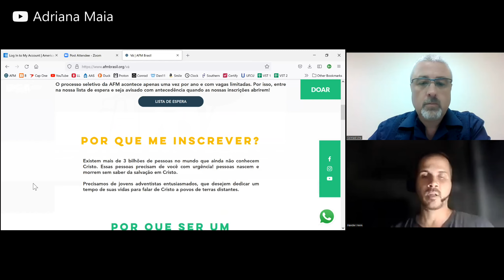Conrad Vine | Por que Jesus Ainda não Voltou?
E disse-lhes: Ide por todo omundo, pregai o evangelho a toda criatura.
Marcos 16:15

Porque surgirão falsos cristos e falsos profetas, e farão tão grandes sinais e prodígios que, se possível fora, enganariam até os escolhidos.
Mateus 24:24

E este evangelho do reino será pregado em todo o mundo, em testemunho a todas as nações, e então virá o fim.
Mateus 24:14

Você já teve sonhos de um homem em branco? Ele te chamou para segui-lo? Durante séculos, Deus (Alláh) falou às pessoas através de sonhos e visões. Nos fale sobre o seu sonho. Nós iremos ajudá-lo.